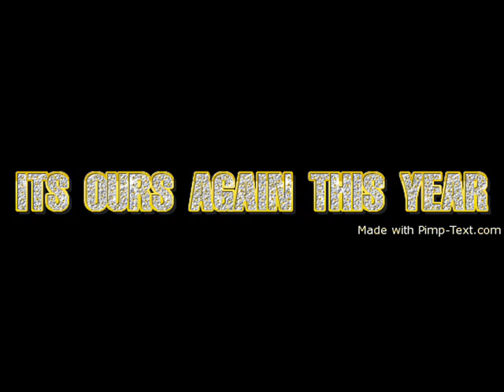New Ross Mcgowan Cup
We will have it again dis year